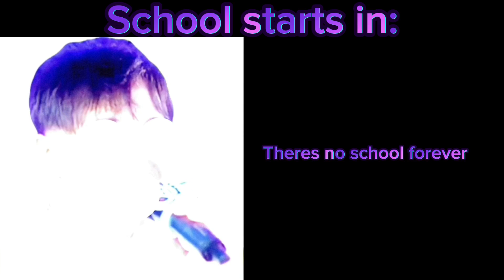Modern stream super idol becoming canny ( school starts in)